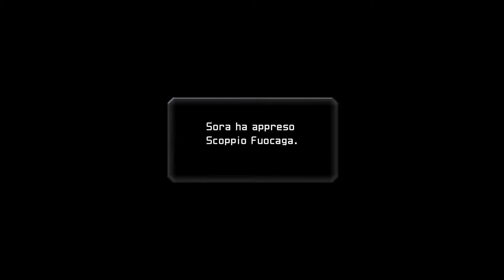#9 Kingdom Hearts Re:Chain of Memories - Il Bosco Dei 100 Acri [ITA] HD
KINGDOM HEARTS RE:CHAIN OF MEMORIES ITA GAMEPLAY STORIA WALKTHROUGH IL BOSCO DEI 100 ACRI PS4 PRO